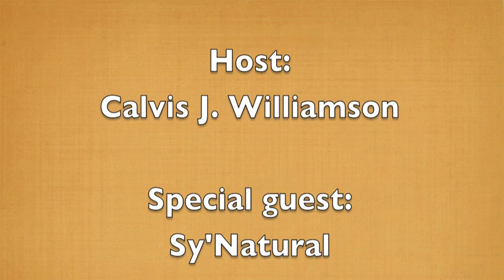The Coiffed Cafe guest YT Vlogger JustSynetta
Calvis J. Williamson discusses fine hair with fellow YT Vlogger JustSynetta. JustSynetta gives her tips and a simple leave in recipe for fine hair!